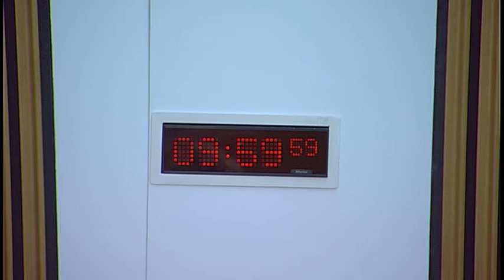Education and Skills Committee - 20 December 2017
1. Decision on taking agenda items in private: The Committee will decide whether to take agenda items 3 and 4 in private.

2. Draft Budget 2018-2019: The Committee will take evidence from:
John Swinney, Cabinet Secretary for Education and Skills, Aileen McKechnie, Director, Advanced Learning and Science, and Michael Chalmers, Director of Children and families, Scottish Government.

3. Review of evidence: The Committee will consider the evidence it heard earlier.

4. Work programme: The Committee will consider its work programme.